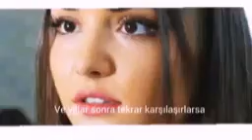WhatsApp ststrs Selin Ali 😐😯👍💕💕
Good good
Song video